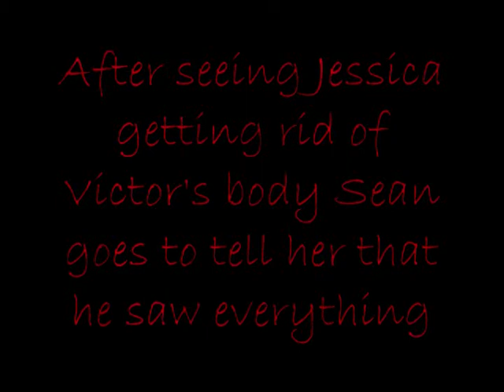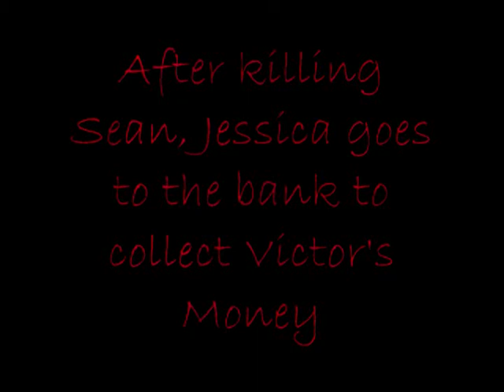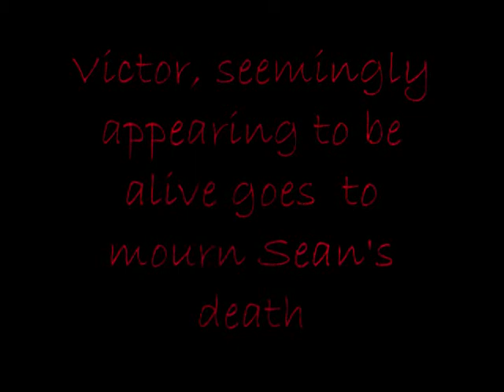The Murder Mystery.wmv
First vid! A small move I made in Spain with some friends. I know I used a lot of video game music but hey, that's how I roll!